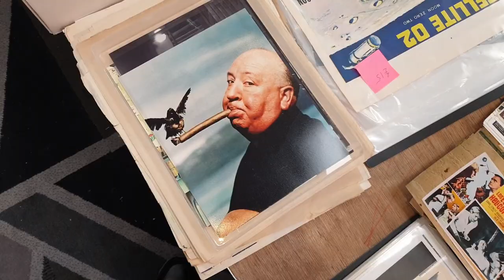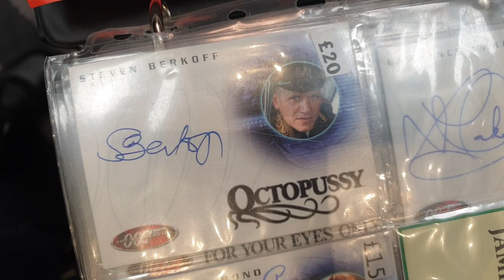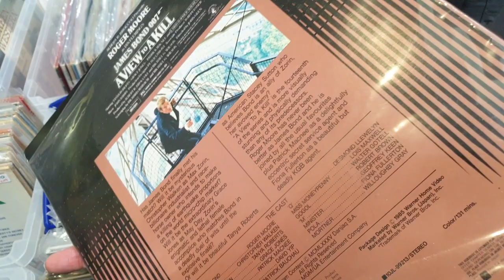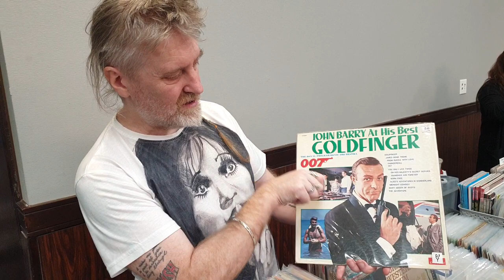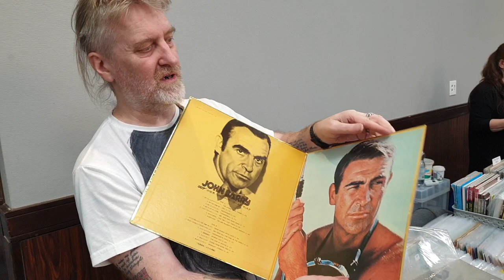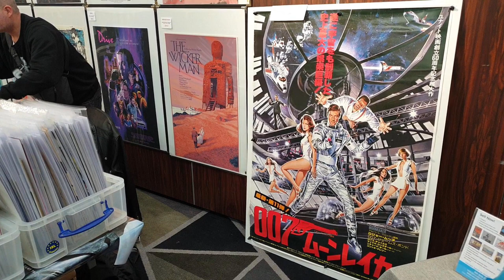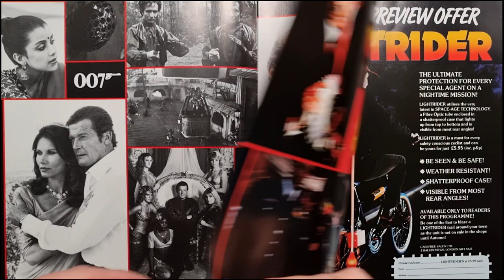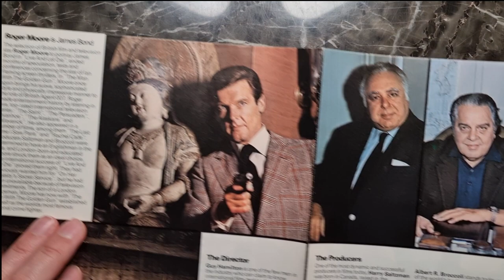HIDDEN GEMS: My London Film Fair Discoveries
Follow me as I dive into the heart of the London Film Fair, a treasure trove of film memorabilia and collectibles. Watch as I sift through vintage LaserDiscs and vinyls, posters and lobby cards, attend the star autograph and photo sessions, and speak to dealers about their exclusive merchandise. If you're into collecting physical media, DO NOT MISS this episode, and find out which SUPER-RARE item I discovered.